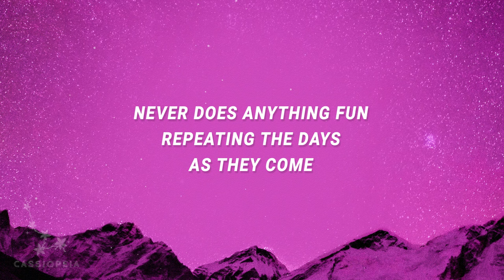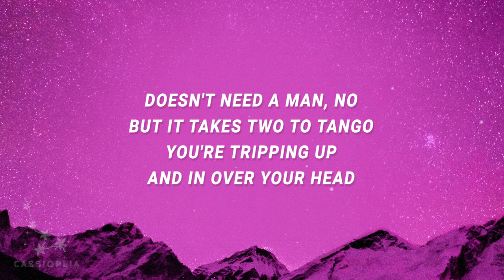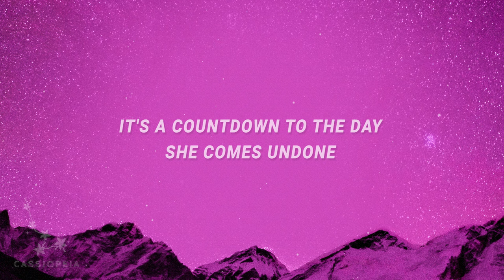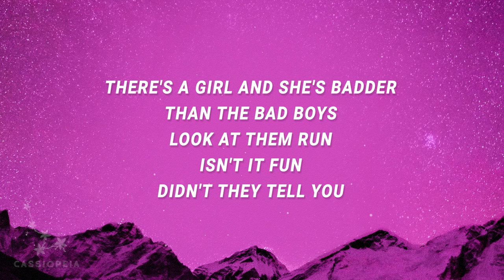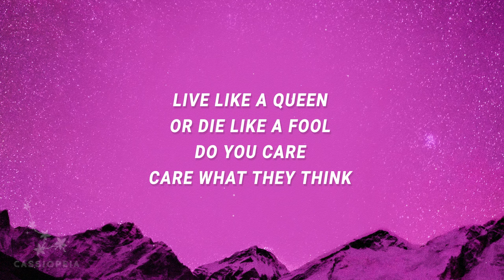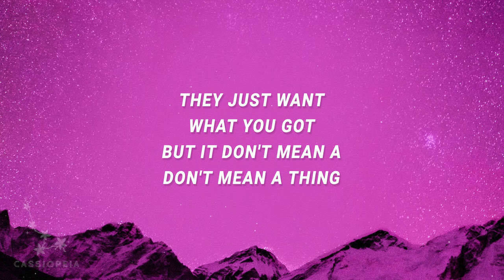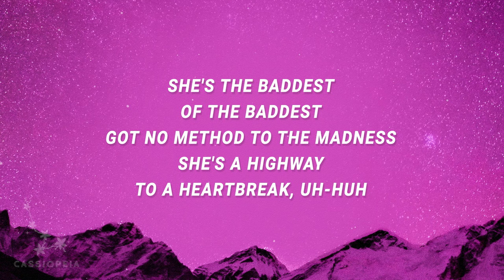Peyton Shay - Badder Than The Bad Boys (Lyrics)